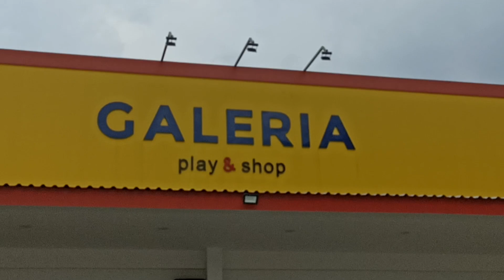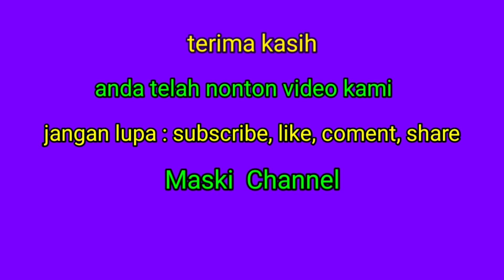PERJALANAN MENUJU GALERIA Play & Shop TOKO PAKAIAN TERLENGKAP HARGA MURAH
perjalanan menuju galeria play & shop terbaru di kota serang, toko pakaian terlengkap serba ada, harga bervariasi sesuai dengan bahan. @maskichannel6156